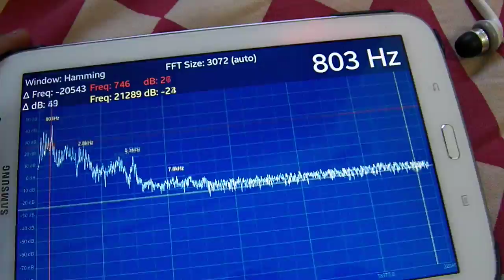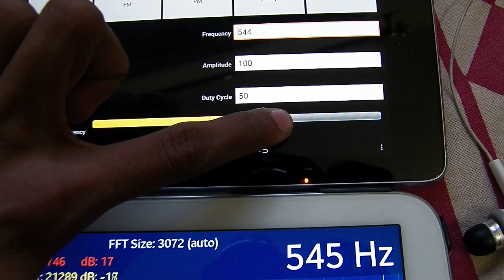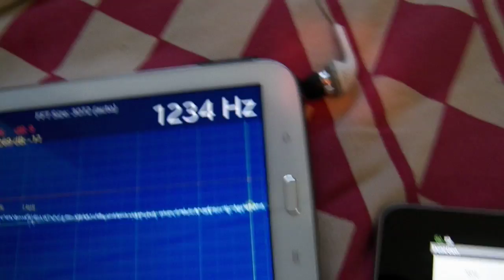Android oscilloscope on Android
Here's way to make an oscilloscope with your Android device with100% safety of your Android device.